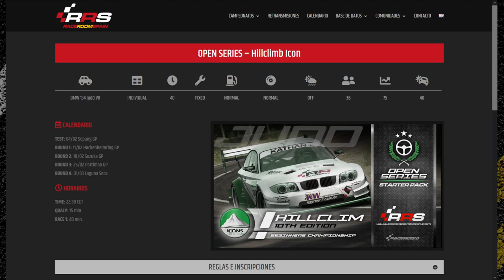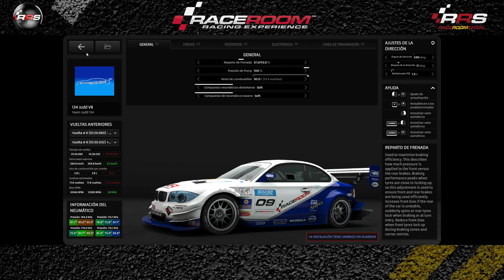RaceRoom 🏆 HILLCLIMB 🏁 Hockemhein GP 1 Open Series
Disfruta la carrera de la Open Series con los HILLCLIMB en el circuito de Hockemhein.
Retransmisión de la Open Series ofrecida por RRS - RaceRoom Spain. Comunidad de Raceroom e Información acerca de Raceroom Racing Experience y KW Studios.
Increíbles batallas con los HILLCLIMB en Hockemhein.
HILLCLIMB y Hockemhein contenido de Raceroom.
GP de la Open Series en Raceroom con los HILLCLIMB en Hockemhein GP.
No pierdas detalle de los adelantamientos en Hockemhein con los HILLCLIMB .

Relacionado: HILLCLIMB raceroom, raceroom HILLCLIMB, HILLCLIMB, raceroom Hockemhein, Hockemhein raceroom, Hockemhein, Hockemhein GP, GP Hockemhein, HILLCLIMB Hockemhein, Hockemhein HILLCLIMB, HILLCLIMB GP, GP HILLCLIMB, raceroom online, raceroomspain, Raceroom HILLCLIMB GP, Raceroom Spain, raceroom España, raceroom racing experience, raceroom carrera, raceroom español, raceroom gameplay, raceroom Hockemhein, Simracing, Racing, RRS, GP, Open Series, Hockemhein, raceroom español, Raceroom Series, Series Raceroom, HILLCLIMB Series, Hockemhein Series, raceroom Hockemhein HILLCLIMB, HILLCLIMB Hockemhein raceroom, raceroom HILLCLIMB Hockemhein, Hockemhein simracing, HILLCLIMB simracing, raceroom simracing